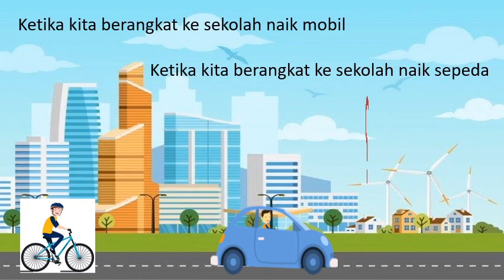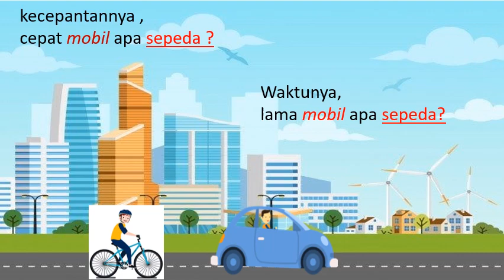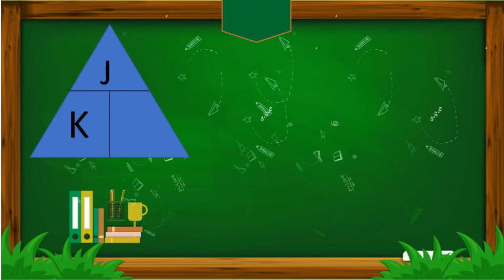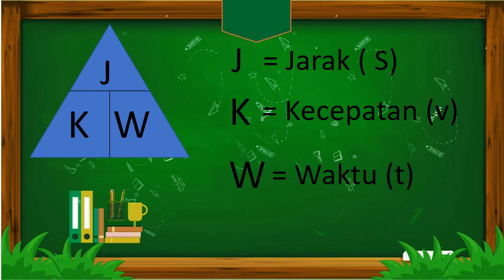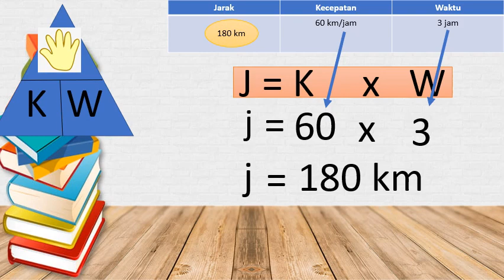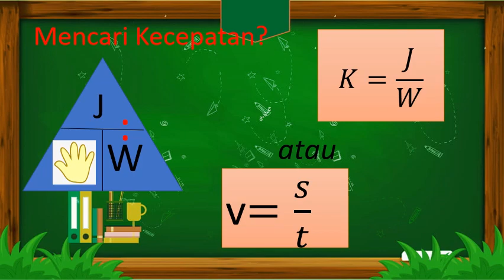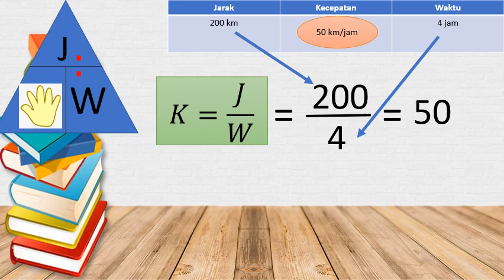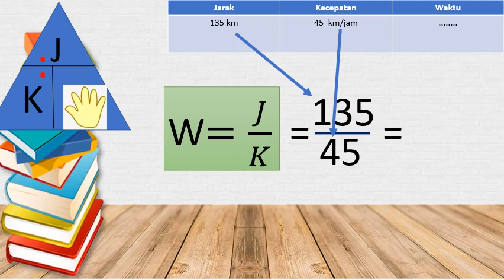VIDEO MATEMATIKA KELAS 5 tentang KECEPATAN | SD ALAM AR-ROHMAH MALANG